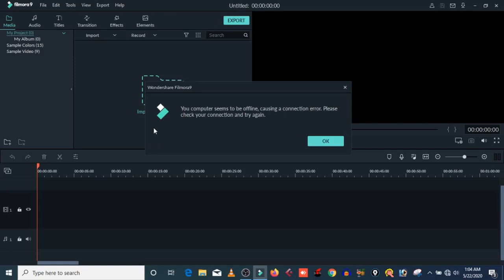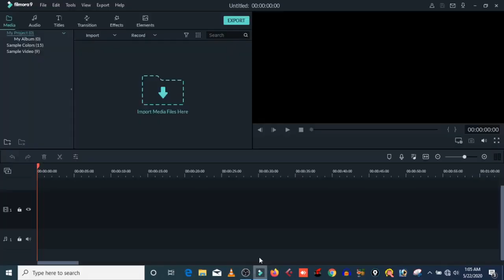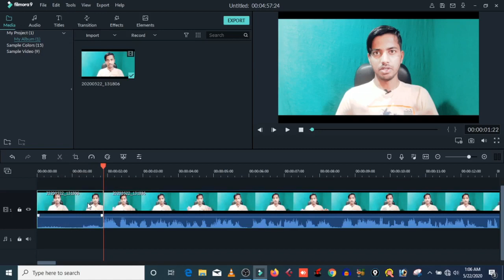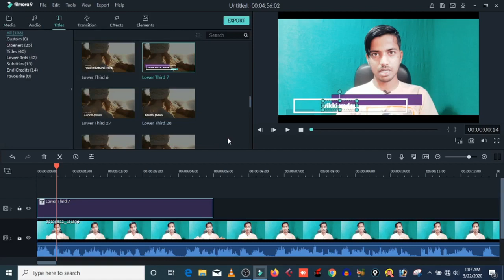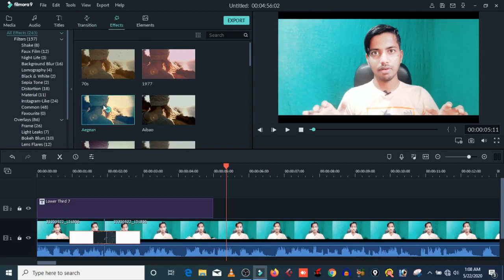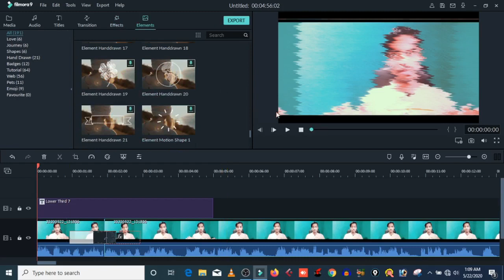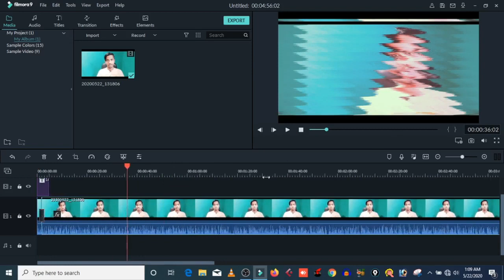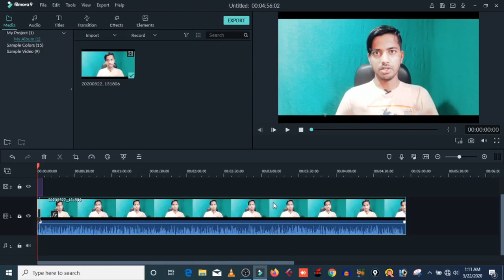cubase 5 mixing and mastering in hindi - best wave plugin mixing and mastering - vocal mixing plugin